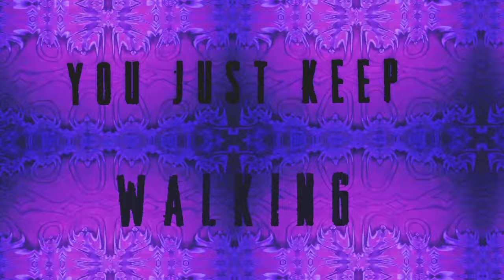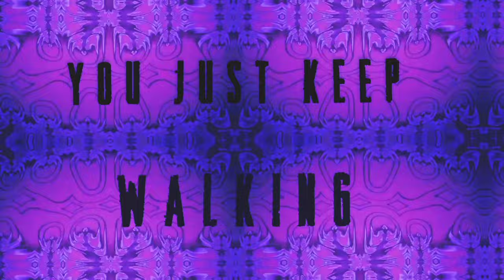Higgs Field - Leader in the eye (Official Lyric Video)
Higgs Field - Leader in the eye